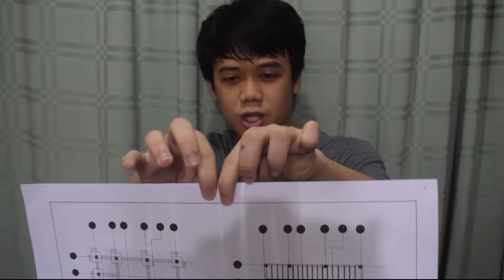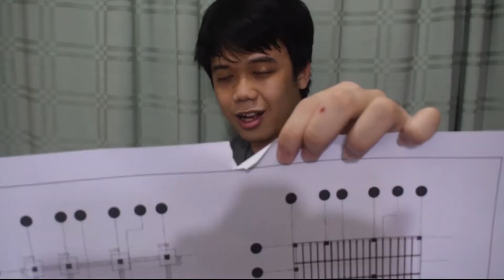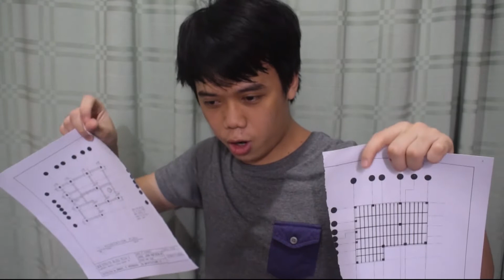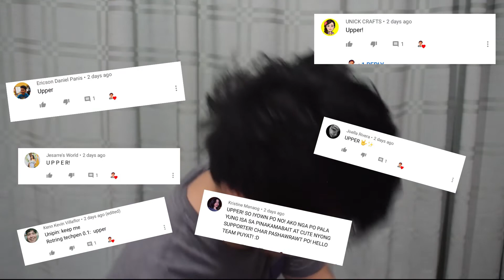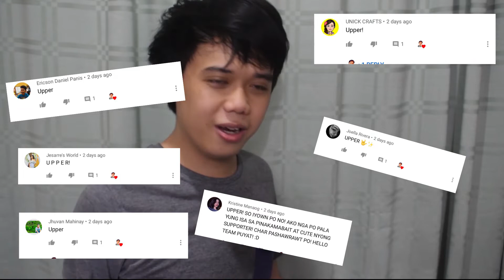USAPANG VELLUM | JyemTV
1Like=1Vellum